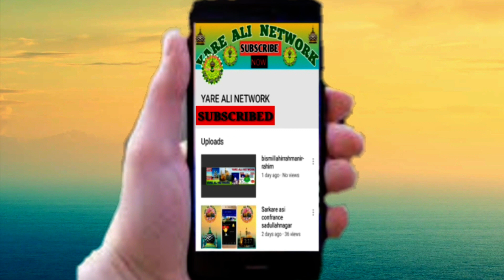Maulana Aman Subhani Part-1 Naat 7Nov2019 Auradeeh Sitarampur Grant GONDA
मेरे प्यारे भाइयो अस्सलामुआलैकुम मै (असरार अहमद)
नात,तक़रीर, कव्वाली, वगैरा सुनने के लिए यूट्यूब पर
अपने चैनल (यारे अली नेटवर्क) [ YARE ALINETWORK ]
कव्वाली,का ऑडियो/वीडियो | रिकार्डिंग करवाने के लिए और
इंटरनेट /यूट्यूब पर ऑडियो /वीडियो डलवाने के लिए राब्ता
करे | हमारा पता है - ग्राम&पोस्ट - दौलतपुर ग्रांट, ब्लाक -
बभनजोत, तहसील - मनकापुर, जिला - गोंडा, यू0 पी0
                                                      अस्सलामुआलैकुम दुवाओ में याद रखना